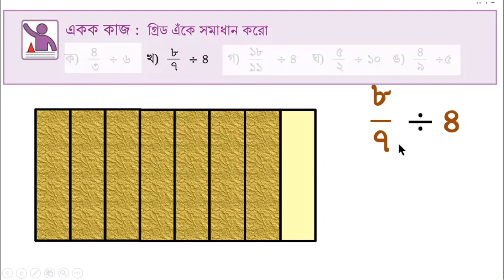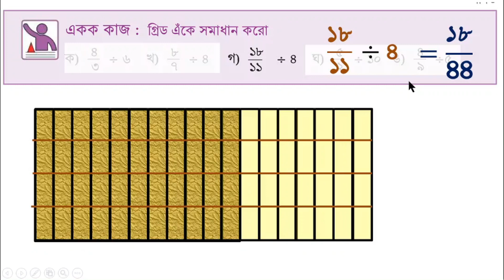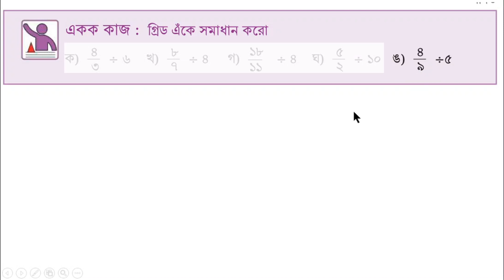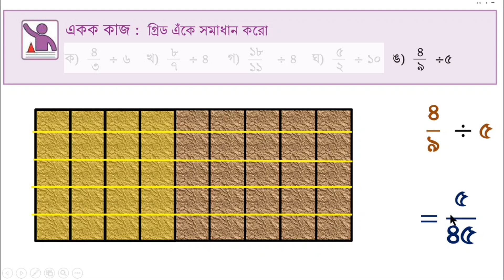গণিত ৬ষ্ঠ শ্রেণি অধ্যায় ৭ পৃষ্ঠা ১১৩, একক কাজ, গাণিতিক বাক্য, অধ্যায় ৭ ভগ্নাংশের খেলা, গাণিতিক বাক্য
গণিত ৬ষ্ঠ শ্রেণি অধ্যায় ৭ পৃষ্ঠা ১১৩, একক কাজ, গাণিতিক বাক্য, অধ্যায় ৭ ভগ্নাংশের খেলা, গাণিতিক বাক্য, @1HourSchool